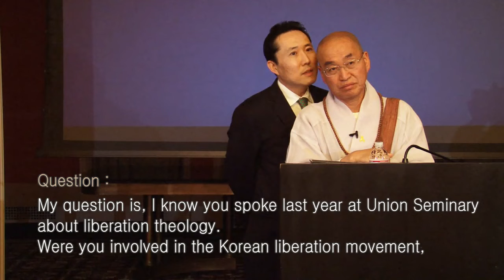Dharma Q+A: How Did Your Spiritual Path Affect Your Social Activism?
Published with permission from Jungto Society.